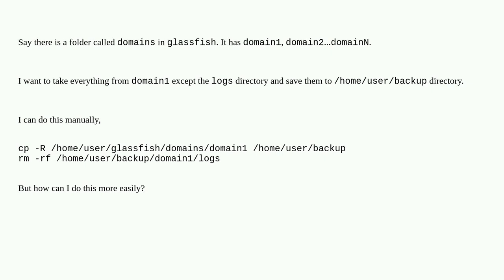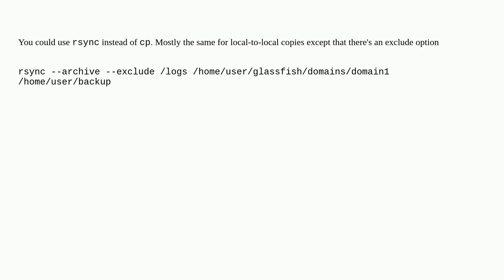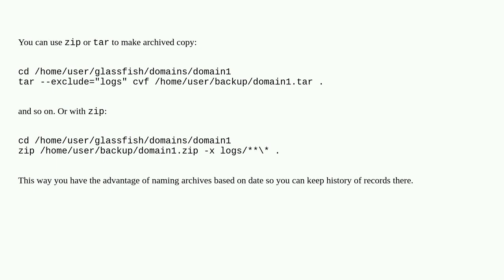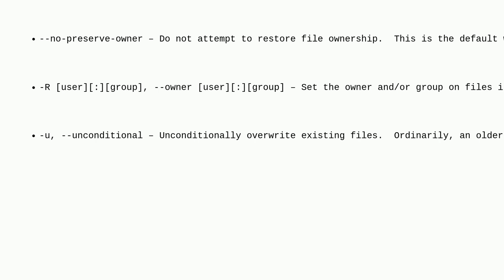Unix: How to take selective backup?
How to take selective backup?

A special thanks goes out to the awesome community

  backup cp